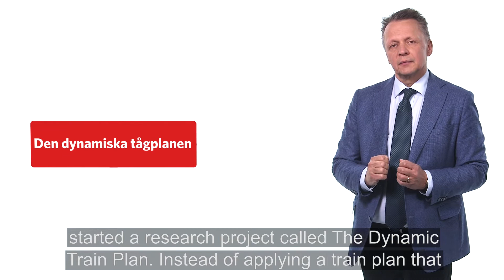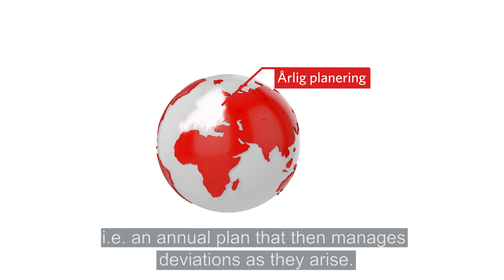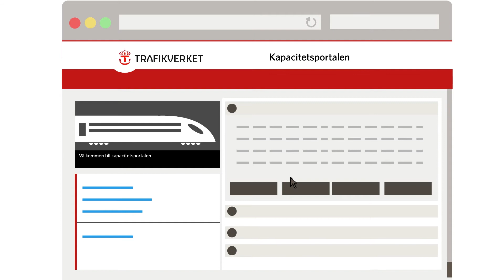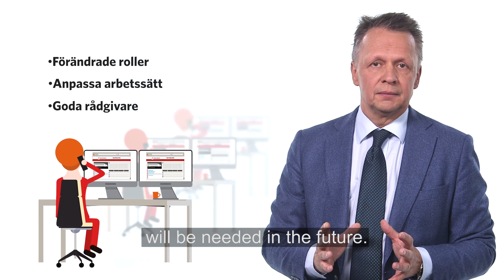Better use of the railroad | the Swedish Transport Administration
One of the Swedish Transport Administration mission is to provide rail network in a transparent and competitive neutral manner and with the greatest possible benefit to society. The demand for space on the railroad is high and continues to increase. We need better use of the railroad to free and optimize the total capacity, and it will be possible through several change initiatives in the ”Better Capacity” area. Among other things, we develop new digital solutions for easier and more transparent planning of the railway use, and - through the successive planning methodology - better utilization of existing capacity. Here you can see Tommy Jonsson, Chief Planning Operations Management,at Swedish Transport Administration, tell about successive planning (english subtitles).